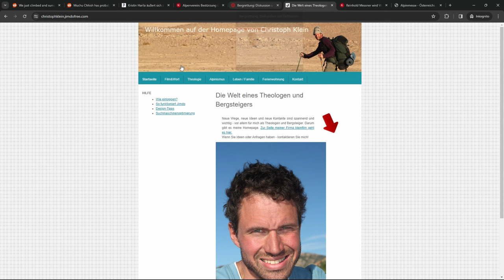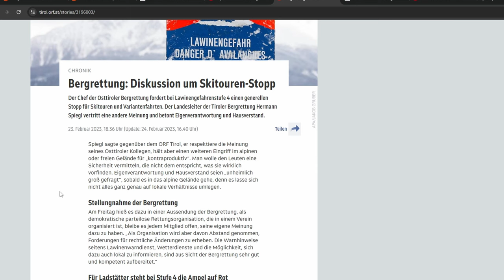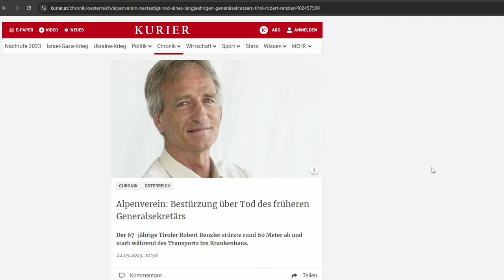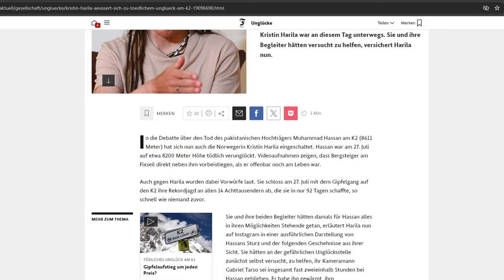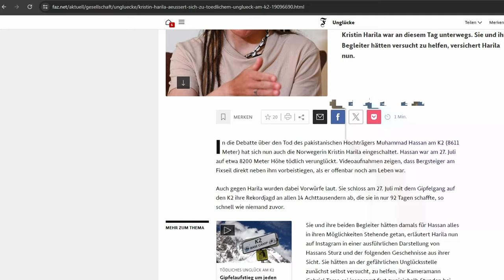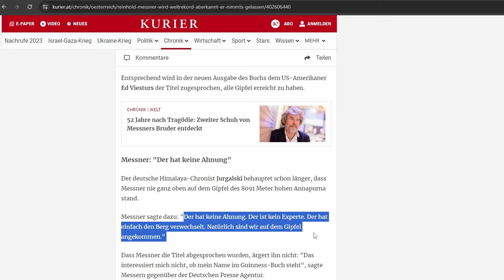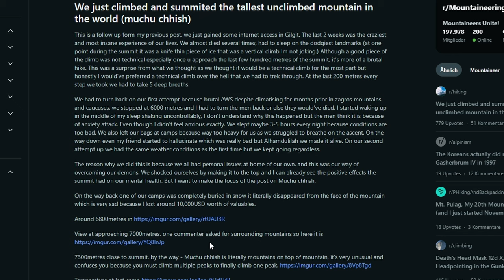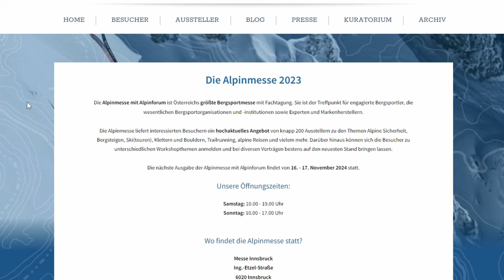Der Jahresrückblick des Bergsteigens | ALPCAST #98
Dieses Jahr war mal wieder wild. Es ist viel passiert und ein paar Sahnestücke wie Kristin Harila, die Lawinenwarnstufen und Co. wollen aufgearbeitet werden.